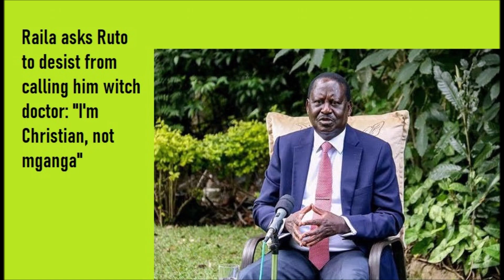Why Ruto's Resignation Was Always Complicated For Raila/Uhuru Men | Kenya News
Ruto Resignation Gets Even More Complicated: It would seem that team kieleweke want Deputy President William Ruto to resign, more than anything else. But Raphael Tuju said something while briefing the press on Monday 6th Sept...
Better and faster than Zoom. Check it out NOW;
For INSTANT full payment details via automated immediate email response, on the very latest WIB offer, send a blank email NOW to;
umissedthis at gmail dot com
Kumekucha's Most Recent videos;
- Ghost Of KANU Returns In 2021 To Rule Kenya For 100 Years | Kenya News | Ruto Kalonzo

- Raila's New Idea To Stop Ruto Spies In ODM Primaries | Raila Ruto | Kenya News Raila's New Idea To Stop Ruto Spies In ODM Primaries | Raila Ruto | Kenya News

- @MutembeiTV Khalwale says Raila is not a god to the Luhya and was given 2 Billion for handshake